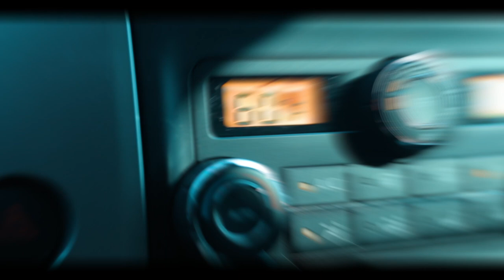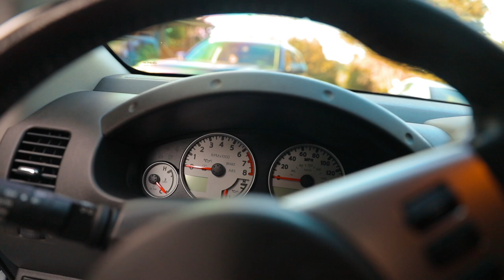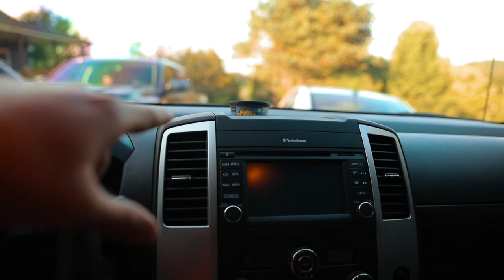Help Me build an OVERLAND RIG! :2016 Nissan Frontier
Help Me Build My 2016 Nissan Frontier Into An Overland Rig! I Think This Will Be A Fun And Exciting Turn For The Channel, And Be A Good Way To Connect With You Guys. Here Are Some Links To The Gear I Use And Carry Daily. If You Buy From Here You Will Help
Support Me And My Channel.
Amazon Crocs
My Macbook Pro
My Computer Monitor
My Desk Lamp
My Camera
My Microphone
My Lens
Why Lens Filter
My Studio Soft Lights
My Wallet
My Flashlight
My Apple Watch
My Gshock Rangeman
My Gerber Shard
My Case Knife
My Boker Kwaiken Knife
Two Sun Tanto Knife
Two Sun G10 Scales